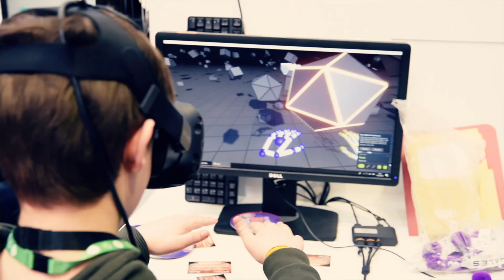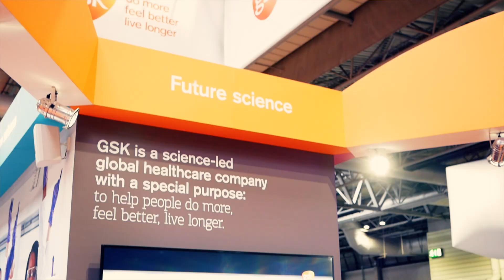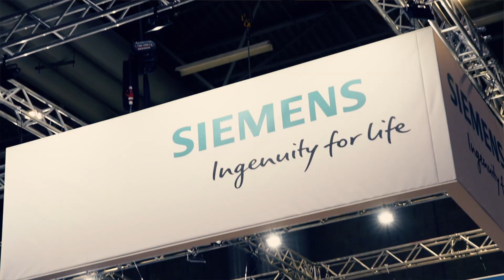The Big Bang Fair 2018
The Big Bang Fair 2018 took place between 14-17 March 2018 at the NEC in Birmingham. Hear from the visitors and exhibitors as well as competitors in the The Big Bang Competition